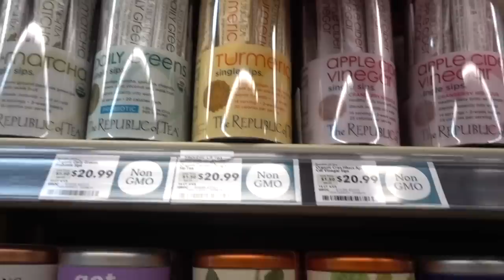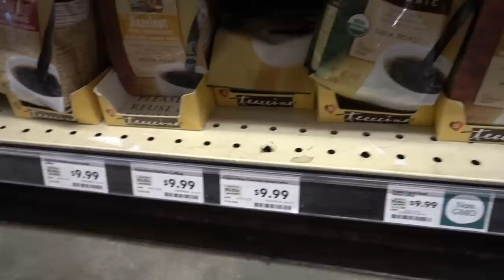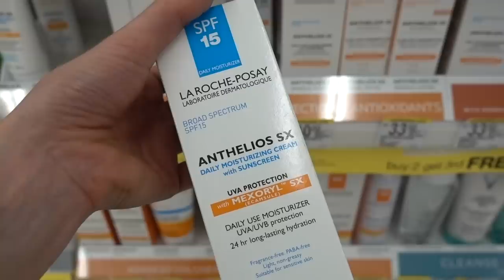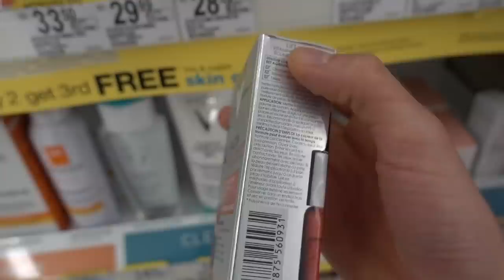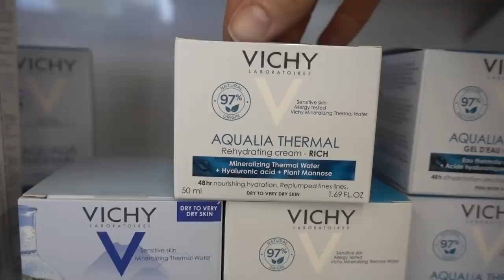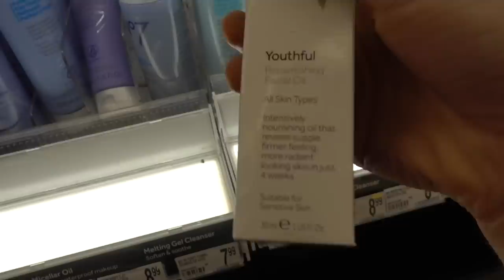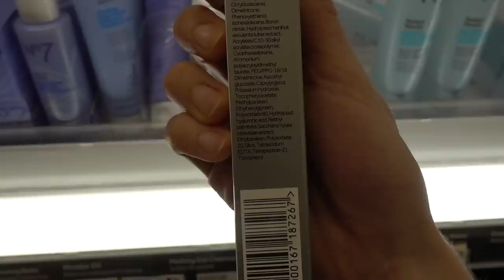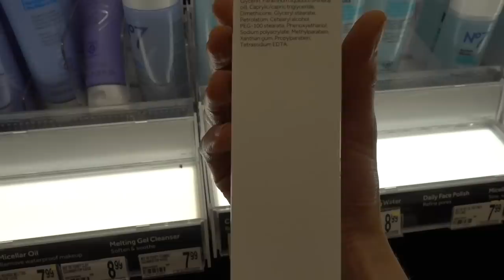VLOG: CAKE HAIR CARE & SKIN CARE SHOPPING| DR DRAY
TODAY I SWUNG IN TO WALGREENS & LOOKED AT CAKE HAIR CARE & SOME SKIN CARE.

💜OTHER STUFF
Totoro shirt/nightgown
Totoro zippered wallet
Silk hair cap